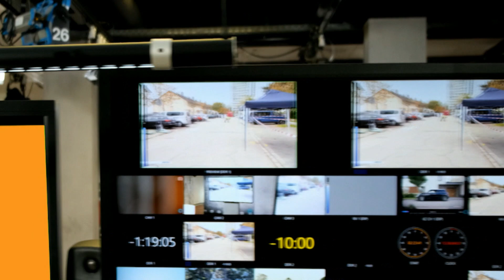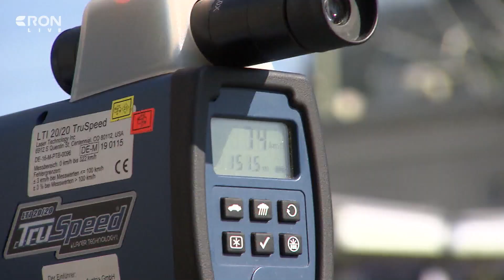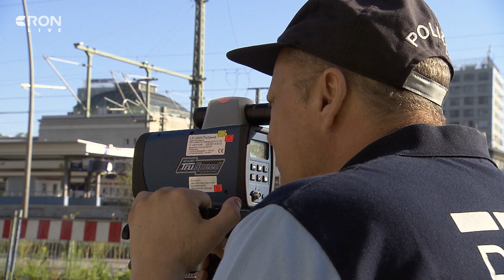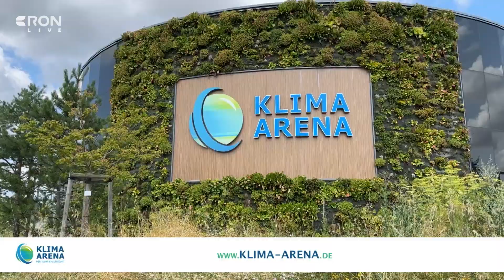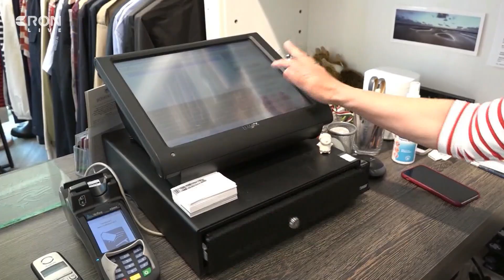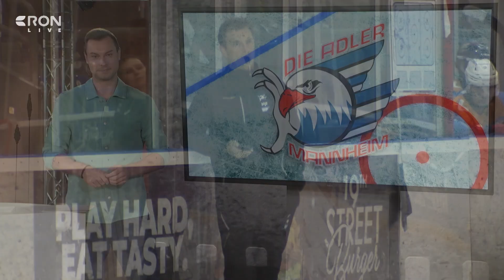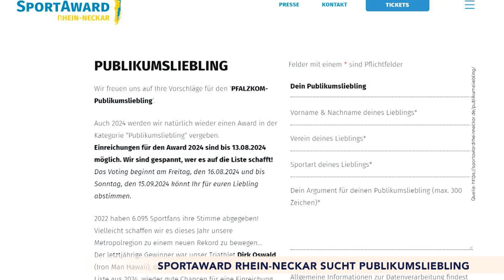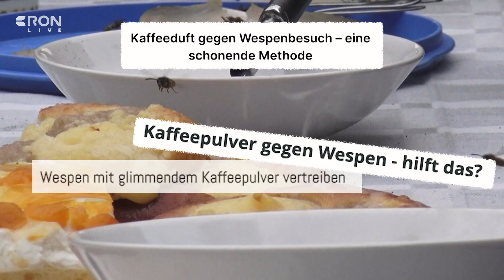RON TV | LIVE-Sendung vom 09.08.2024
Gemeinsam für andere da sein – das ist die Idee des Freiwilligentages in der Metropolregion Rhein-Neckar. Wir stellen euch zwei Projekte vor, bei denen ihr ab 21. September mit anpacken könnt. Außerdem hält die Erfolgswelle der deutschen Sportler bei Olympia weiterhin an. Auch einige Gesichter aus der RON-Region konnten sich über diverse Medaillen freuen. Und für den diesjährigen SportAward Rhein-Neckar sind die sportbegeisterten Fans gefragt. Denn es kann wieder für den PFALZKOM-Publikumsliebling abgestimmt werden. Wir haben mit dem ehemaligen Gewinner und Triathlet Dirk Oswald und Andrea Michels, der Geschäftsführerin Sportregion Rhein-Neckar e.V. über die Vorfreude auf den diesjährigen SportAward gesprochen.